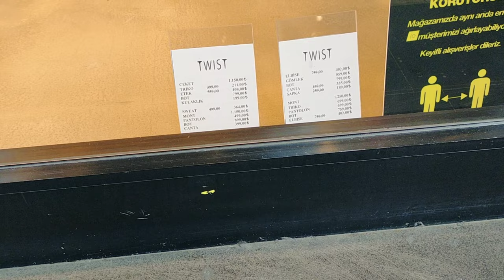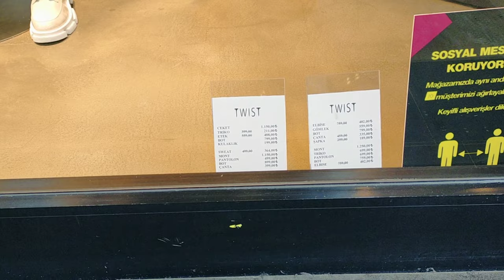Кто я такая?Что я создала? Готовлю полезности/Куда мне всё это носить?Небольшое путешествие для души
Давайте познакомимся! Кто я такая? Что я создала?
Готовлю полезности.
Куда мне всё это носить?
Небольшое путешествие для души.